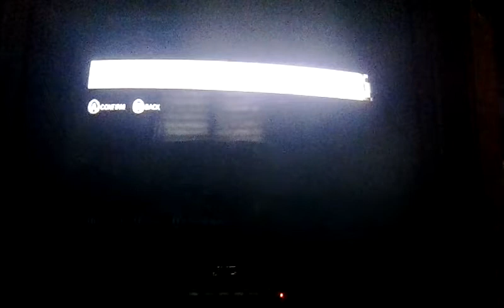Shade and Cr4z3 Play Watch Dogs: Digital Trips Ep1